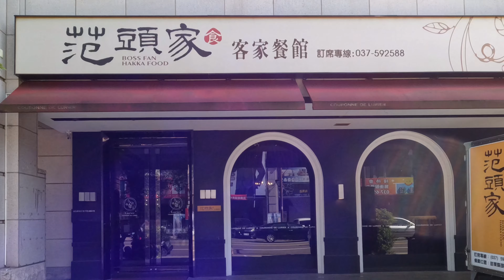令人驚豔的客家特色美食, 苗栗客家美食 /Hakka Specialty Cuisine-Taiwanese Street Food台灣街頭美食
**位置資訊**
范頭家客家餐廳
 351苗栗縣頭份市和平路263號